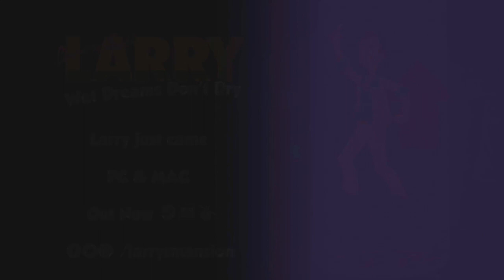WAS KANN Leisure Suit Larry: Wet dreams don't dry Deutsch ANGESPIELT 🕺 PC Gameplay German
🕺 Let's play Leisure Suit Larry: Wet dreams don't dry - ALLE FOLGEN

Lets play / Gameplay- Video zum Point and Click Adventure Leisure Suit Larry: Wet dreams don't dry . Gespielt und kommentiert von LeondaGarbo mit Facecam in Deutsch ( German ) .

🕺 Über Adventure Leisure Suit Larry: Wet dreams don't dry ...

Point and Click Adventure @ Crazy Bunch (2018)

Hey Ladies, ich bin wieder im Geschäft! In meinem neuen Abenteuer Leisure Suit Larry - Wet Dreams Don’t Dry verschlägt es mich – wie auch immer – vom Ende der 80er direkt ins 21. Jahrhundert – und Wow, hat sich die Welt vielleicht verändert! Während mein Welt- und Frauenbild aus den 80ern mit der modernen Realität härter zusammenprallt, als die Brüste einer drallen Blondine beim Joggen am Strand, date ich mich nun durch die moderne Welt!

In einem für mich typischen Point & Click-Abenteuer erleben wir gemeinsam, wie ich mich in Faith, die rattenscharfe Assistentin des Bosses von Prune, einem weltweit erfolgreichen Technologieunternehmen, verliebe. Da heutzutage aber selbst Dating digital abläuft, muss ich erst einmal an meinem Score bei Timber arbeiten, dieser total angesagten Dating-App, indem ich Frauen date, ihre Bedürfnisse befriedige und so Punkte für mein Timber-Profil sammle. Und zwischendurch immer mal wieder kurz ein paar neue Bikinifotos bei Instacrap checken – das 21. Jahrhundert ist echt knorke!

SOFERN DIR UNSER VIDEO GEFÄLLT, LASS UNS DOCH EIN LIKE SOWIE EIN ABO DA.